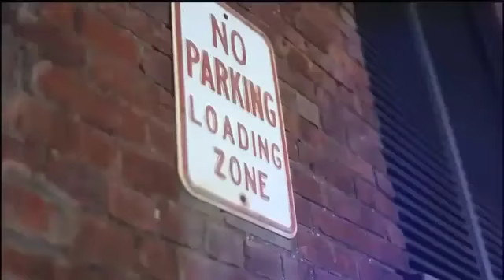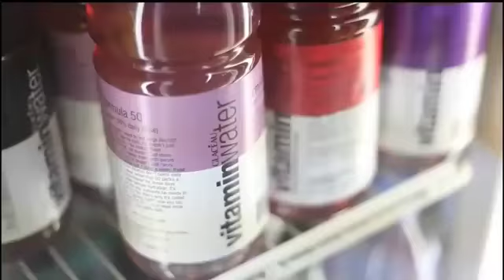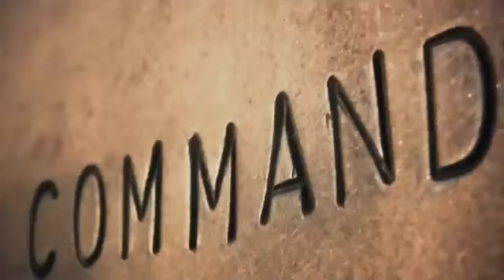Yuri Kane - Right Back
I was wrong to say I wouldn't change a thing
Cause in the story of our lives, the best of times through colour glass

And if you should call
It's no trouble, no trouble at all
I'll take out the sun, back where we begun again

Time goes on enough to let me move on past
But every little now & then it creeps on back to shade my smile

I'm here once again
But I'm deep & I'm feelin' a pain
So who takes the fall that covers it all again

Put it on the right track, get it right back
A message from my heart it's too loud to stay apart
So put it on the right track, steal it right back
It's high time now